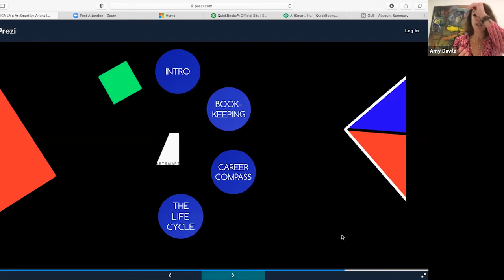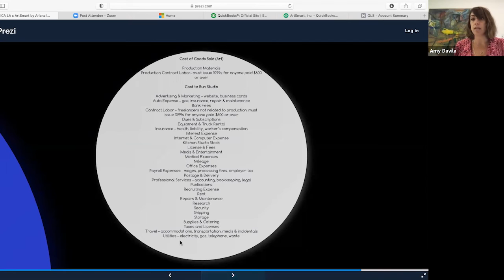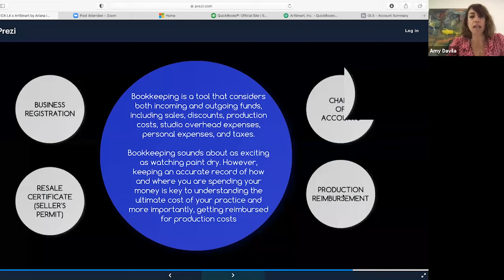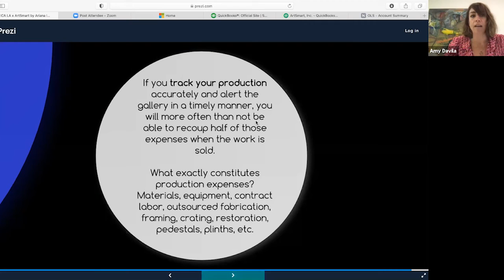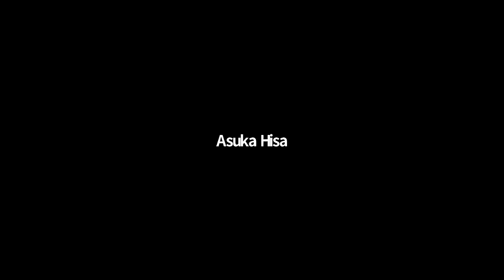For Artists: Tax Planning, Artist Bookkeeping, and SBA Loans and Grants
A 45-minute program to help guide you through tax deductions as well as best business practices for your artist studio. Amy Davila, financial advisor to artists and the cultural sector, offers this workshop that will also include the latest updates on Paycheck Protection Program (PPP) and Economic Injury Disaster Loan (EIDL) funds for artists..

2021 Tax Filing Deadline: May 17, 2021
2021 Post-May 17 Tax Filing Extension deadline: October 15, 2021

Amy Davila completed her MBA in Accounting, Finance after a degree in Art History at The University of Texas, Austin. She started her career as a tax consultant at one of the ‘Big 4’ accounting firms: Ernst & Young. Following her love for art, Amy took a job as a personal assistant at David Zwirner Gallery, New York. In her time at the gallery, she worked her way up to a director position and a developed a trajectory that combined her skill with numbers and her knowledge of art world.

In 2011, she created ArtSmart Inc—a one-stop business consulting practice that helps artists, galleries, consultants, art fabricators, art nonprofits, and creative professionals achieve financial, organizational, and career success. artsmartinc.com